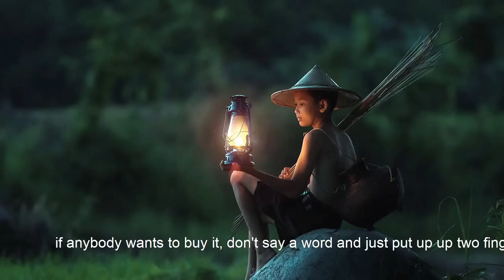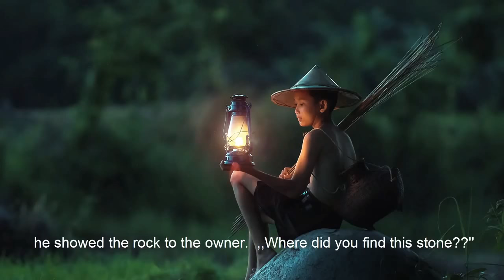Very very inspirational story!!! Must See!!!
Aerial Photography doesn’t own the copyright of this video

However it’s a story worth sharing; life is precious; cherish every moment you spend here on earth; in the end; you can stay you’ve had a good time here on earth; live love laugh

A wise man once said; look at a tomb stone; it states the life span a person spend here on earth; what did that person accomplished within those years; when it’s your turn; someone will look at your tomb stone and ask “what did this person accomplish whilst still having life in their body” did you make an impact; did you have your own company; did you write a book; what did you do;

Do waste any time; live life to the fullest